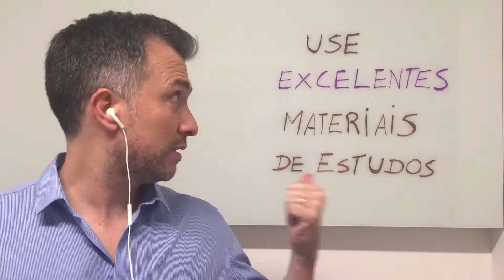Use EXCELENTES materiais de estudo (para as certificações PMP e CAPM)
Use EXCELENTES materiais de estudo! Essa é mais uma das minhas dicas essenciais para quem está buscando as Certificações PMP e CAPM.

Há sempre uma tentação grande em optar por materiais que conseguimos gratuitamente (ou a baixo custo) ao invés de procurar por recursos que vão de fato te ajudar a aprender e passar, Entenda por que esse comportamento é uma grande CILADA.

Além destas dicas que estou passando aqui, entre os dias 22/02 e 06/03 está acontecendo também o 7º Workshop Certifica GP.

Nesse workshop online e gratuito que eu promovo 2 a 3 vezes ao ano eu mostro como dar um salto em sua carreira de Gerente de Projetos em menos de 5 meses com as Certificações CAPM e PMP

O link para se cadastrar e ter acesso imediato é este

O 2 primeiros vídeos já estão no ar (são 4 no total).

Marque seus conhecidos que também podem ter interesse pelo assunto aqui nos comentários.